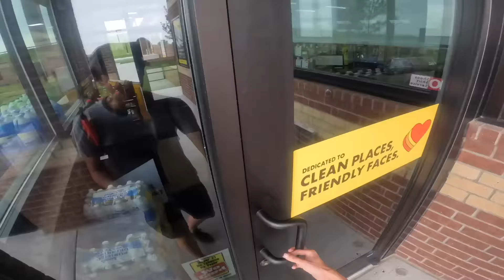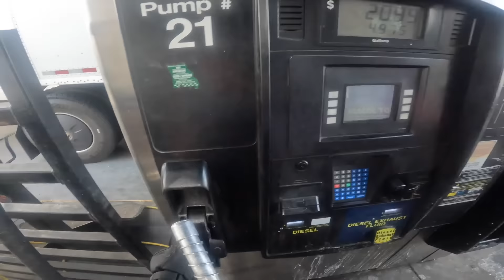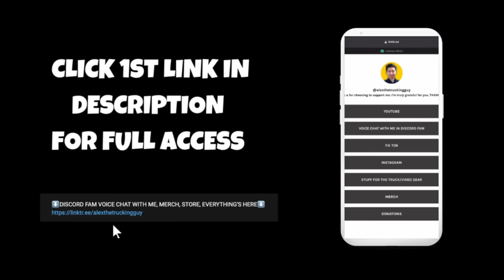3 days in my life as a 23yr old truck driver (POV) - [vlog #205] 👏👏 DRIVING KENWORTH T680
🔴 at 1 million subs i go to India & you control everything i do there

ℹ️ DESCRIPTION
I drove from Mississippi to Missouri as a truck driver to make a delivery. it was crazy because the place where I picked up my delivery from took 8.5hrs to load my trailer. that's insane!!!

the drive there ended up being. interesting to put it at that because the address I got was located in a random dirt field. I ended up using 2 gps' to try and get me there but I ended up getting very very lost.